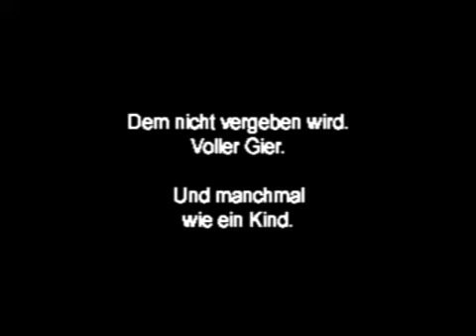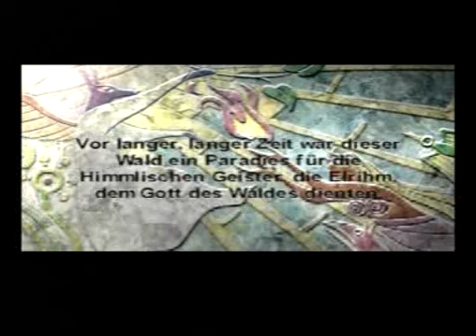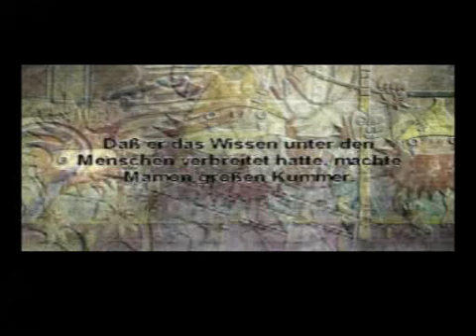Jade Cocoon Kapitel6 "Der Weiße des Waldes" 1/2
Jade Cocoon: Die Tamamayu Legende
Kapitel 6 "Der Weiße des Waldes" 1/2